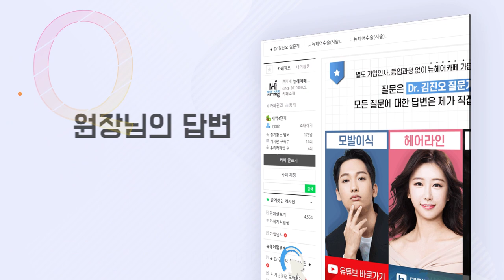수면마취 위험한가요? 모발이식/헤어라인 교정 마취방법과 뉴헤어에서 하는 마취방법은?│뉴헤어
🔍다른 영상 구경하러 가기🔍

뉴헤어 원장님 세분의의 답변을 들어볼 수 있는 QnA시간!
오늘의 질문 '수면마취 위험한가요? 모발이식/헤어라인 교정 마취방법과 뉴헤어에서 하는 마취방법은?'
궁금하시다면 영상시청!